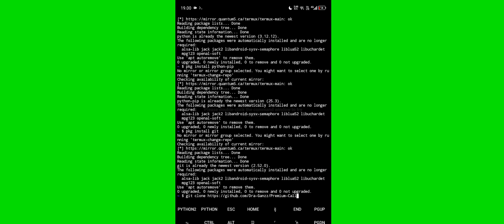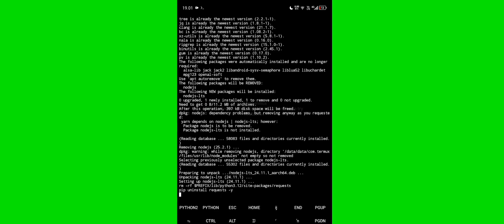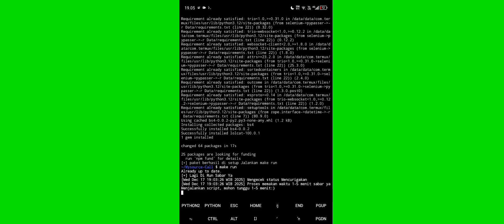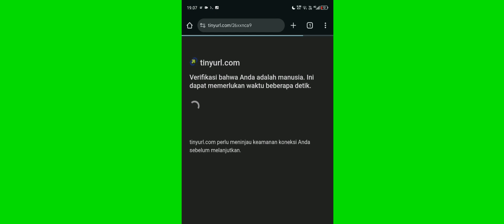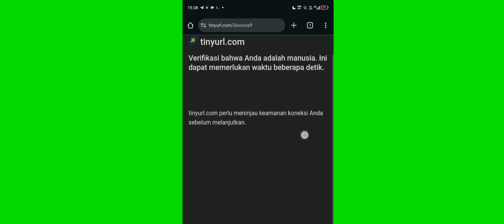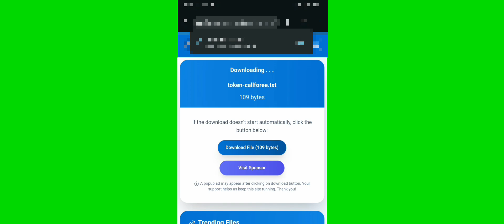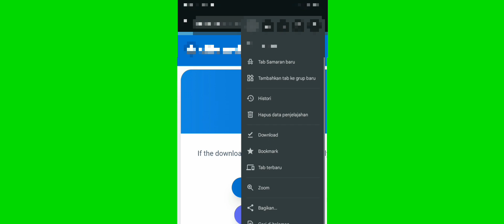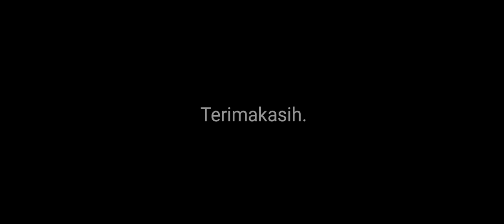Vindra Ganzz - Script Termux Otp Call Open Source || Spesial 1rb Subscriber | Script Otp News 2025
assalamualaikum wr.wb Di sini Gw mau Upload SC Call otp
Menggunakan Termux Open source Spesial 1rb Subscriber, Terimakasih Atas Dukungan nya😊.

Bila belum mempunyai termux silahkan install termux dulu yang terbaru biar tidak error ⟩

📢 Bila mengalami error bisa komentaaar ya

Done ya.